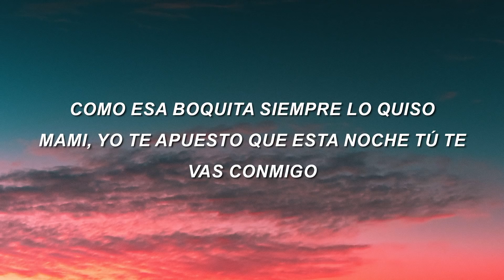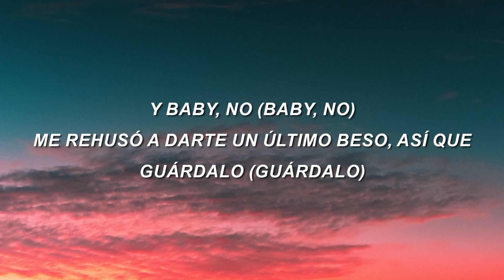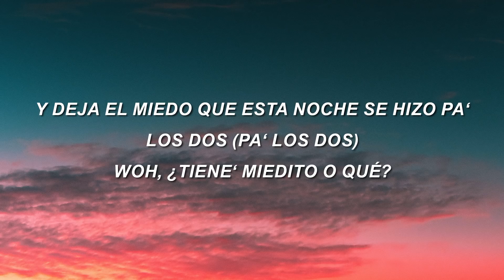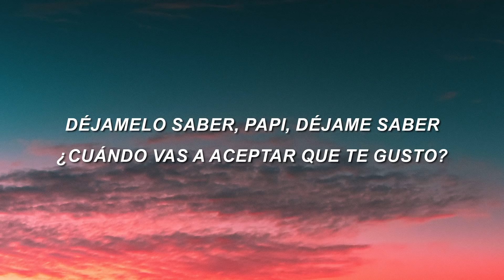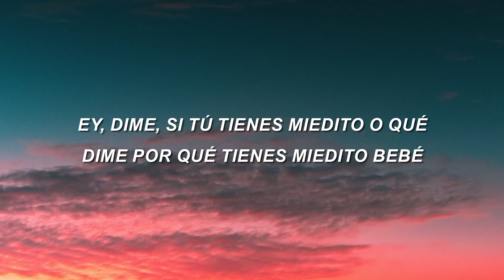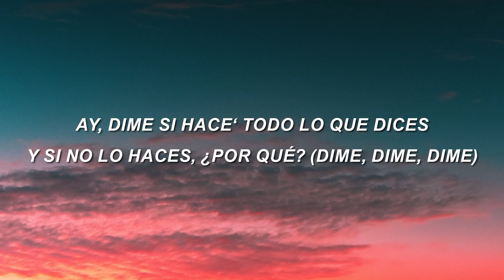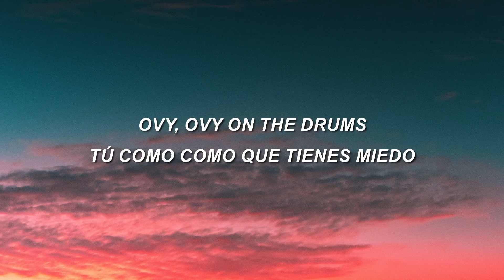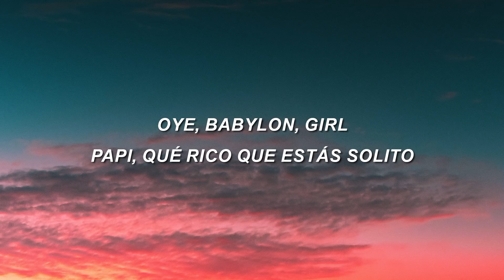Ovy On The Drums x Karol G x Danny Ocean - Miedito o Qué? (Letra/Lyrics)